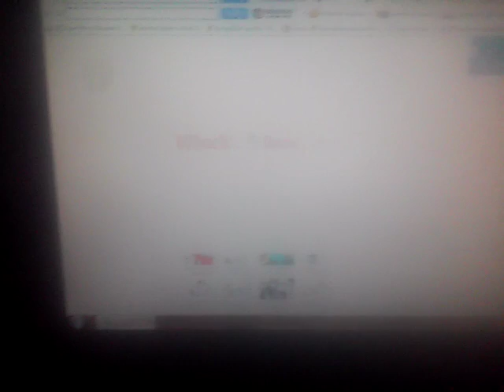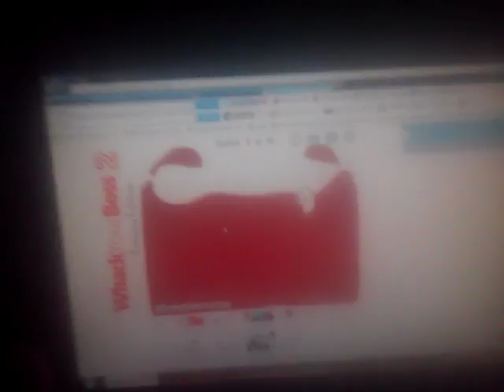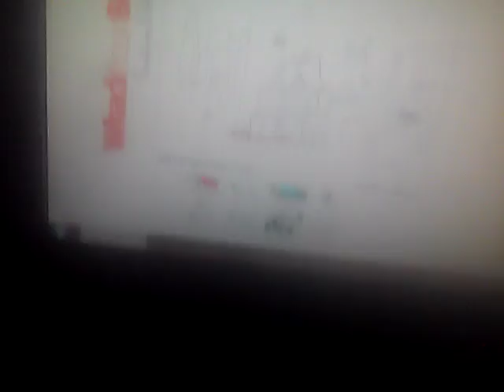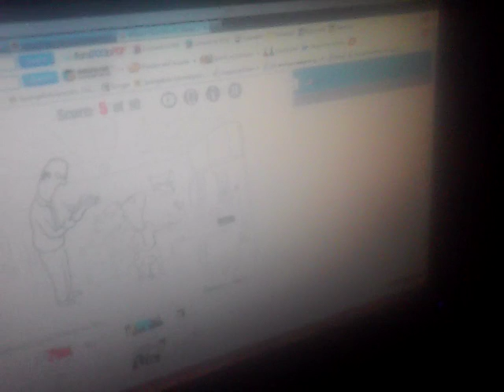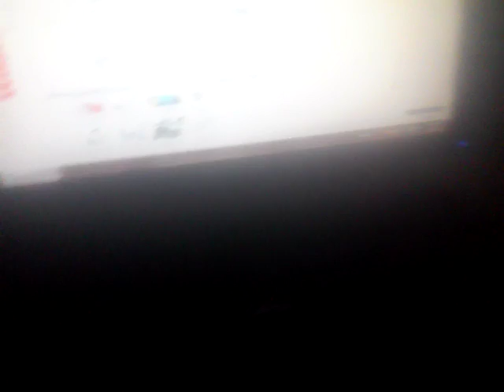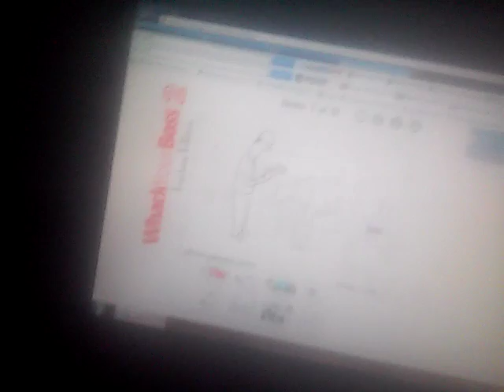Whack your boss 2 part 1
Sorry if short